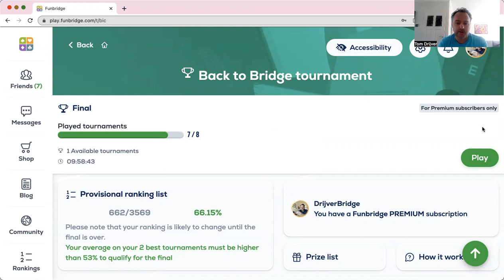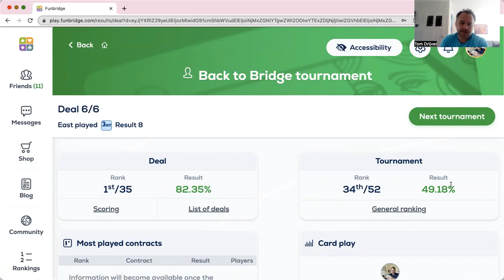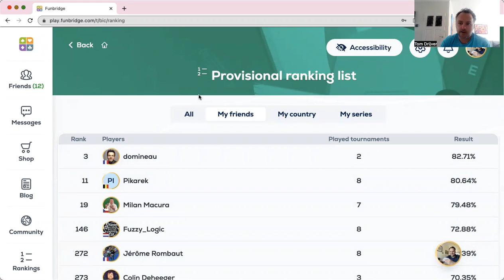Back to Bridge 2022 with Tom Drijver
Krijg toegang tot exclusief materiaal